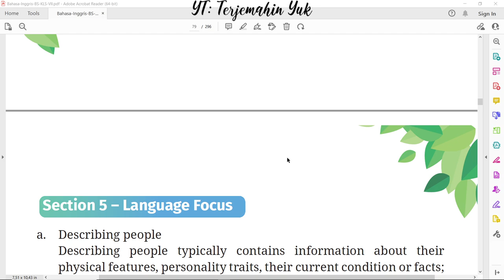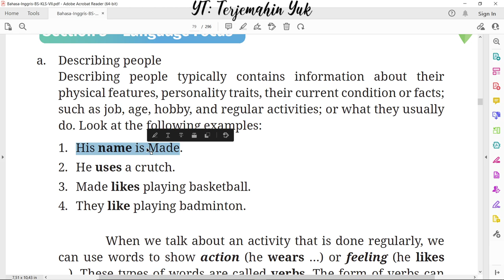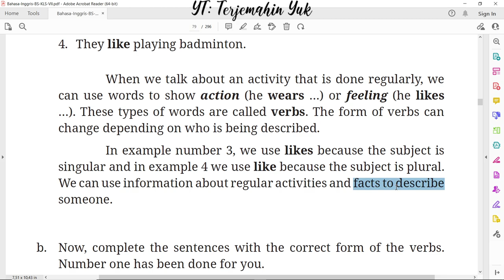Hal. 47 kelas 7 Terjemahan Buku Bahasa Inggris SMP MTS Kurikulum Merdeka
Section 5 - Language Focus how to describe people.
terjemahin yuk
terjemahinyuk
terjemahkan yuk
Kelas VII
English for Nusantara
kunci jawaban
pelajaran
halaman